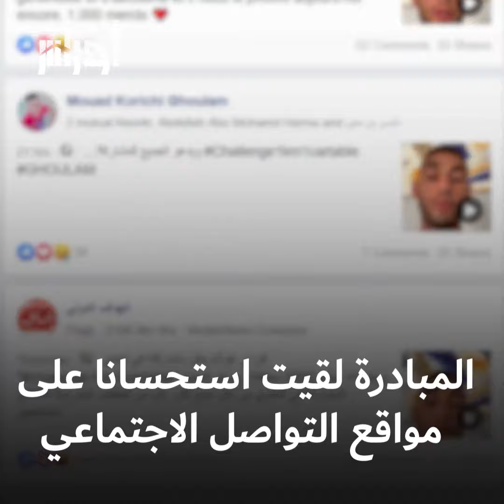مبادرة من اللاعب فوزي غلام للتلاميذ الجزائريين.. تعرف عليها